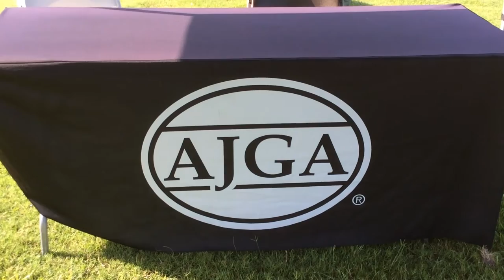Jim Dickson, Director of Golf at The Woodlands Country Club, retiring after AJGA tournament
Jim Dickson, Director of Golf at The Woodlands Country Club since 2003, is retiring after the Insperity Invitational / Patrick Reed AJGA Junior Championship presented by Callaway Golf.